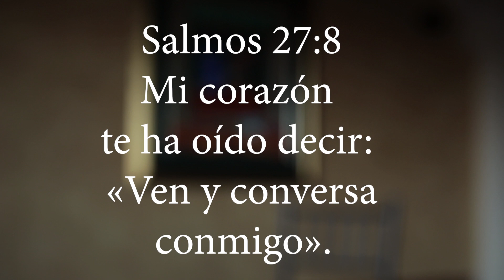Orar sin cesar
Hablar continuamente con Dios, nos permite tener un corazón abierto para recibir su sabiduría, su apoyo y dirección en todo momento, es decir, nos hace sensibles a su voz.